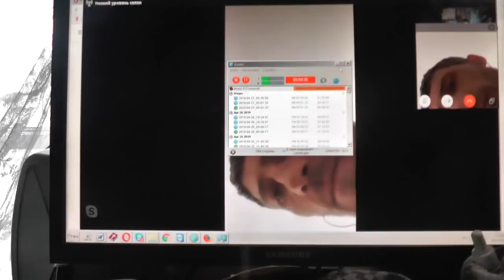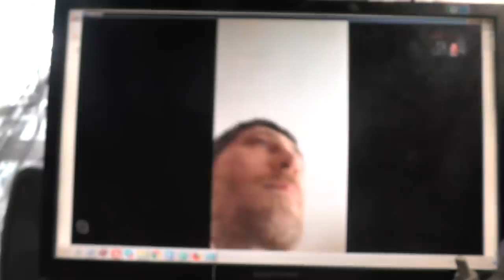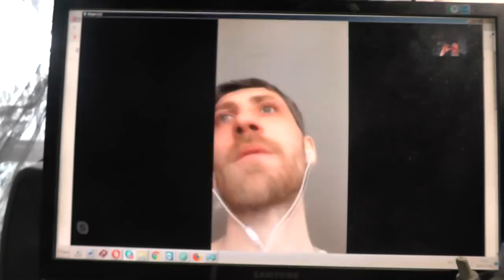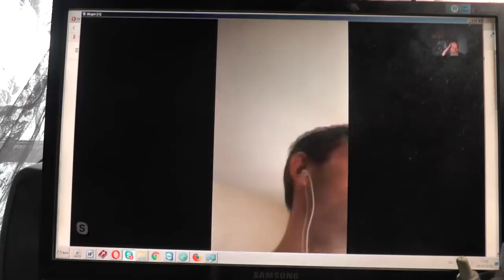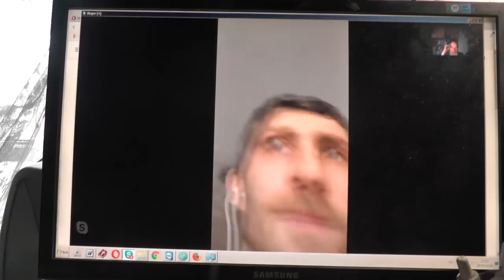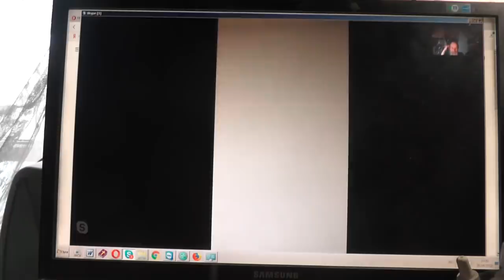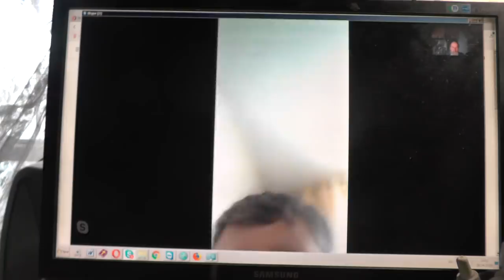Кто же это и зачем?